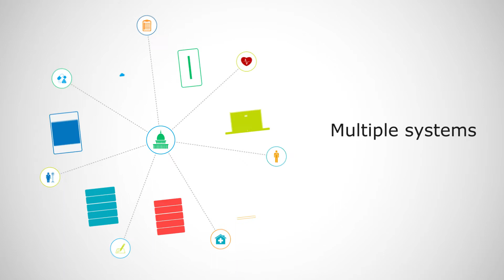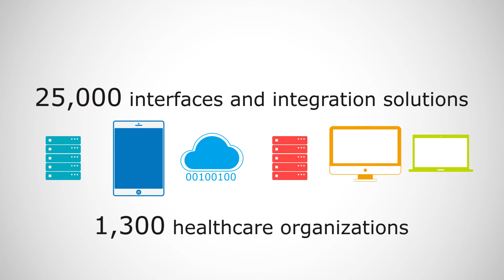Iatric Systems: Right Data, Right People, Right Time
Iatric Systems helps healthcare providers achieve success by delivering the most comprehensive healthcare IT integration. Our products and services focus on data integration, systems integration, and process integration.